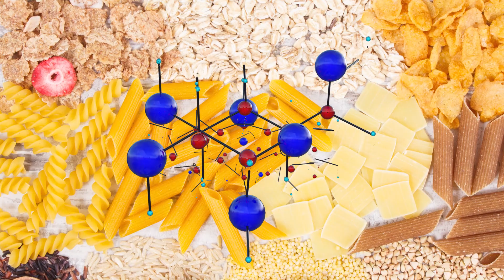Heart health blood tests explained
Episode 2 of Hormone Blood Test Explainers. Today we're looking at your heart health aka your cardiovascular risk. The two main issues here are high cholesterol and diabetes. We'll take a look at Insulin, HbA1c, the Fasting Insulin Resistance Index, Cholesterol markers, Testosterone and Oestradiol. Yes, your sex hormones can impact your cholesterol regulation.

This is part of a wider series all about Blood Tests and you can watch all the rest of them on my channel too. I hope this helps you understand your body better :)

References:

Hormones / Gerald Litwack PhD, Emeritus Professor and Chair. Fourth edition., Academic Press is an imprint of Elsevier, 2022.

Chapters:
00:00 intro
00:27 insulin and diabetes
03:23 sex hormones and cholesterol